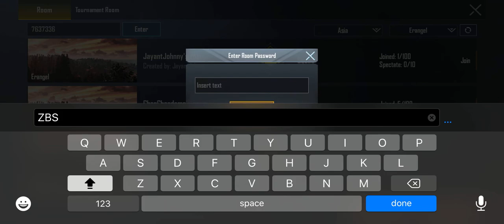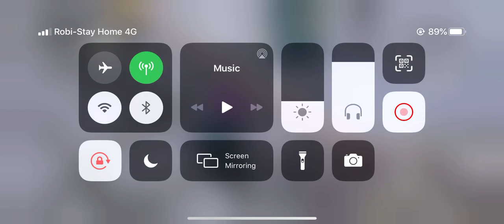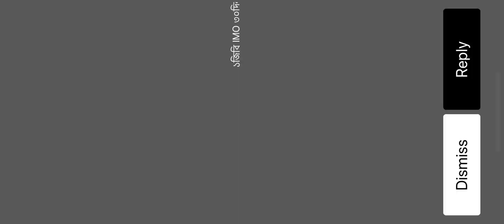ZUS Battle Series 2.0 | Qualifying round | Erangel | Tripple nine Excommunication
Tripple nine Excommunication crew is up with some kills domination in the Qualifying round of ZUS Battle series 2.0.

Crew: Tripple nine Excommunication
Player 1: T9exAmphetamin
Player 2: T9exMushu
Player 3: T9exCarlos
Player 4: RVsNemesis